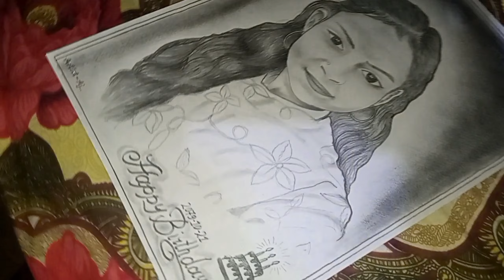How To draw Easy Realistic Girl Sketch Sketch/ Chandani Sketch @A2Artist369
How To draw Easy Realistic Girl Sketch Sketch/ Chandani Sketch ‎@a2artist52  tutorial sketch how to draw sketch

About Video:-
This is a very good video.  This is going to be the sketch of a girl named Chandni.  If you guys watch this video carefully then you will be able to learn how much hard work I have done in this video.  While drawing, you can learn the question and drawing of everything related to the sketch.  Along with this, the video has been drawn with comedy and entertainment.  Knowing there is a girl.  I have sketched it very well.  I have made a picture.  You will see in this picture.  I have made a sketch of the same to bean Chandni girl and you guys in an easy method.  You can learn tutorial how-to-how I have given lining, made outline.  You can learn all this.  Through this video Chitra Portraits and Chitra Karigar and I am from Janakpur Dham Kurtha and Nepal's Chitrakar Artist Dhanpal Artist Artist

यह एक बहुत अच्छी वीडियो है। यह चांदनी नाम की लड़की की स्केच बनने जा रही है। अगर आप लोग ध्यान से इस वीडियो को देखेंगे तो सीख पाएंगे कि इस वीडियो में कितना मेहनत किया हूं। ड्राइंग करते वक्त स्केच के रिलेटेड हर चीज का सवाल और ड्राइंग सीख सकते हैं। इसके साथ-साथ कॉमेडी और इंटरटेनमेंट के साथ वीडियो का ड्राइंग किया गया है। जानने एक लड़की है। इसको एक अच्छी तरह से स्केच किया हूं। चित्र बनाया हूं। इस चित्र में आप देखेंगे। सेम टू सेम चांदनी लड़की का स्कैच बना दिया हूं और इजी मेथड तरीके से आप लोग। टुटोरिअल सीख सकते हैं कैसे-कैसे लाइनिंग दिया हूं, आउटलाइन बनाया हूं। इस सभी को आप सीख सकते हैं। इस वीडियो के माध्यम से चित्र पोट्रेट्स और चित्र कारीगर और मैं जनकपुर धाम कुर्था से हूं और नेपाल का चित्रकार आर्टिस्ट धनपाल आर्टिस्ट आर्टिस्ट

Video link

b

Personal_Information⬇️
Hello Guys..
Myself A2 artist from Janakpur city of Nepal. I am an engineering student but My interest is in drawing arts.. That's why I request you all to kindly support me..💗
Other_Social_Media_Account👇️